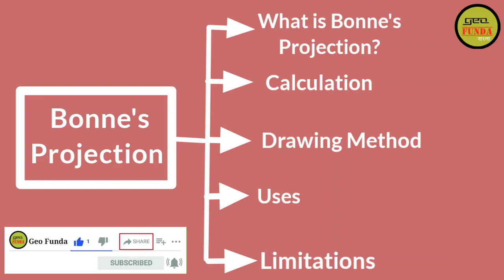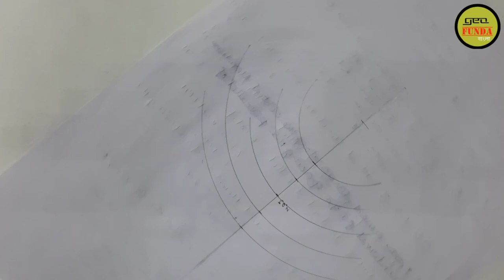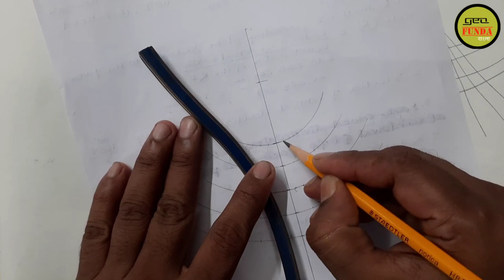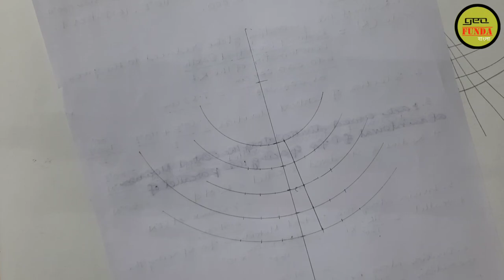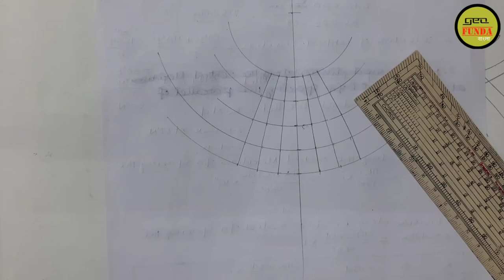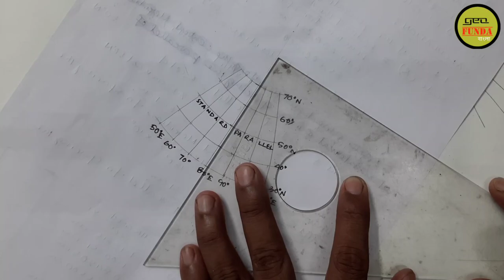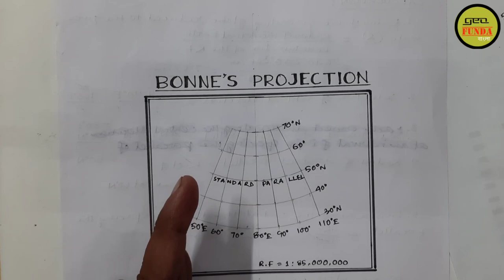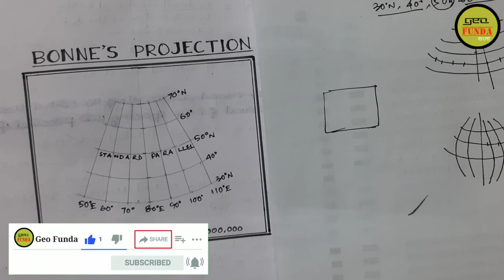Bonne's Projection ll Map Projection ll Honours Geography ll by Geo Funda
ফ্লিপকার্ট ও অ্যামাজনে তোমরা স্টেশনারি বা পড়াশোনা সংক্রান্ত কোনো দ্রব্য কিনতে চাও তাহলে অবশ্যই এই লিংকে গিয়ে তোমরা সার্চ করতে পারো :